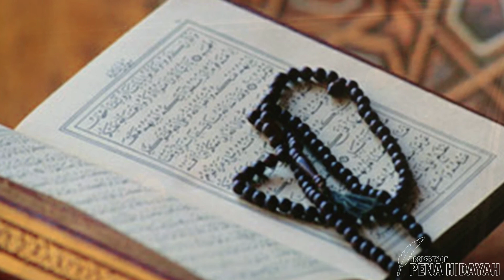Kisah Mualaf - Angelina Sondakh Resmi Bebas, Ini Kisah Hijrahnya Hingga Mantap Jadi Mualaf | Terbaru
Angelina Sondakh Resmi Bebas, Ini Kisah Hijrahnya Hingga Mantap Jadi Mualaf. Ia akhirnya merasakan udara bebas pagi ini usai menjalani hukuman penjara.

Sambil menangis, Angelina Sondakh meminta maaf ke seluruh rakyat Indonesia atas perbuatan yang dilakukan. "Alhamdullilah saya sudah dinyatakan bebas. Saya mohon maaf kepada seluruh rakyat Indonesia atas perbuatan yang tidak patut ditiru. Saya menyesali perbuatan saya," ujar Angie

Namun ternyata di balik ujian berat dari Allah Subhanahu wa ta'ala itu tersimpan hikmah yang sangat besar. Angie menjadi sosok yang lebih religius, tegar, penyabar, dan dewasa. Ia bahkan mantap mengenakan hijab, bisa menjadi penghafal ayat-ayat suci Alquran serta guru mengaji di dalam lembaga pemasyarakatan.

Tidak ada yang menyangka bahwa kasus besar yang dialami Angie mampu menjadikan wanita berusia 43 tahun tersebut makin dekat dengan Allah Azza wa Jalla dan melakukan banyak hal positif.